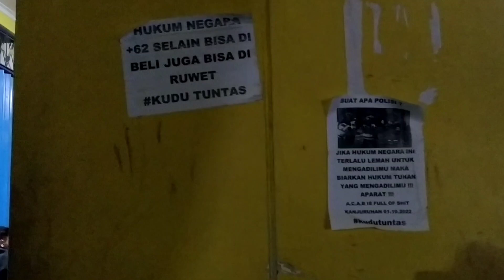Tawashshulan Menuju 100 Hari Tragedi Kanjuruhan " Melangkah Bersama, Menguatkan Bersama "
5 Januari 2023
Tawashshulan Menuju 100 Hari Tragedi Kanjuruhan mengambil tema " Melangkah Bersama, Menguatkan Bersama ". Acara digelar pada hari kamis 5 januari 2023 di depan pintu VIP Stadion Kanjuruhan. Dihadiri oleh Keluarga Korban Tragedi Kanjuruhan, TGA ( Tim Gabungan Aremania ) bersama Kuasa Hukum, Habib Jafar,  Jamaah Jannatul Maiyah, Aremania dan Aremanita, dan WaKaPolres Malang Kompol Risky Tri Putra. Selain itu TAGANA dan Dapur Jalanan menyediakan kopi dan gorengan gratis untuk peserta maupun warga yang hadir atau sempat untuk mendatangi lokasi tawashshulan.

Device :
Mi A3 ( Ambil Video/Foto )
Vlog Now Editor ( Edit Video )

Link Hoki :
s.id/ayasdomi

Catatan :
Buat kalian yang punya video unik, lucu, menarik dan informatif boleh hubungi kontak saya untuk di upload ke channel ini.

√ Bakuul ID
    • Bakuul Pulsa jawara pulsa murah
    • Bakuul HaPe tempat jual beli garansi resmi
    • Bakuul Helm berkualitas SNI
    • Katalog WA : 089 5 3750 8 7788

    • ( Gratis )